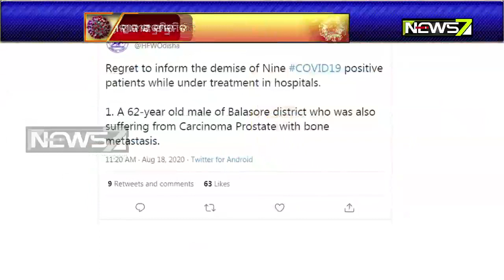Corona Claims 9 Lives in Odisha Today; Death Toll Reaches 362